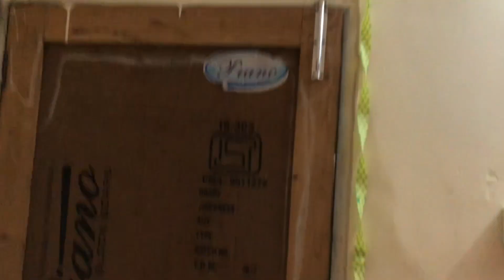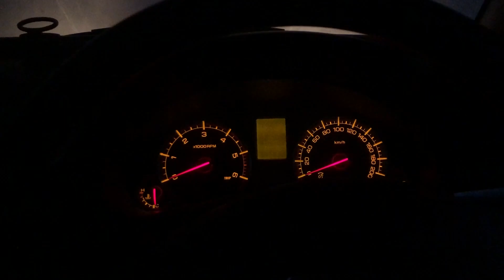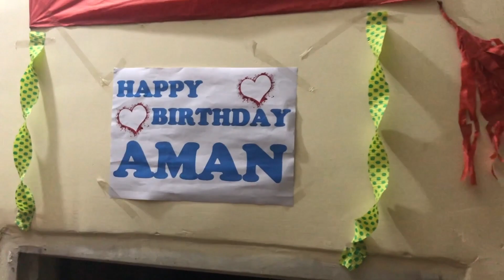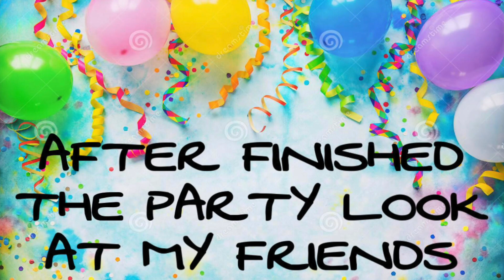my wife birthday celebrate with special kids